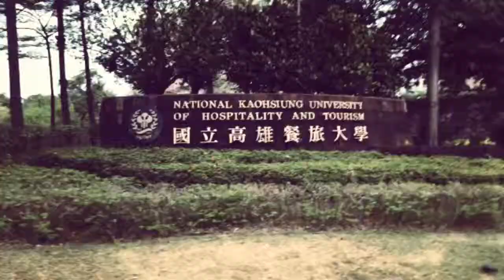My Movie（APR 17, 2015 18:13 - 18:25）